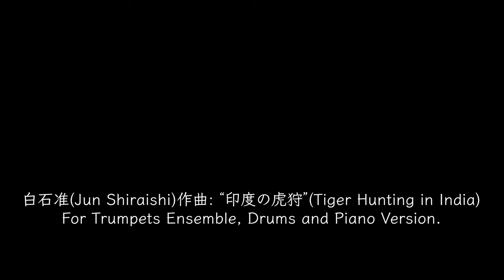白石 准(Jun Shiraishi): “印度の虎狩”(Tiger Hunting in India), Trumpets Ensemble, Drums & Piano[Revised 2022]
宮沢賢治原作の物語に私が2005年に作曲した、“セロ弾きのゴーシュ”の中の、“印度の虎狩”の新たな編曲です。
トランペット・アンサンブルと、ドラムスと、ピアノのための編曲です。
(オリジナルは、もちろんチェロとピアノです。）

Trumpets
Flugabone
Drums
Piano: 白石 准

This is a new arrangement of "The Indian Tiger Hunt" from "Gauche the Cellist," which I composed in 2005 based on a story by Kenji Miyazawa.
This arrangement is for Trumpets ensemble, Drums, and Piano.
(The original, of course, is cello and piano.)

Trumpets: Atsunori Kaneko, Ryusei Kaneko, Takahisa Koizumi, Yoshinori Tanuma, Kouichi Hasegawa, Satoshi Ohta,
Flugabone: Tomohiro Hosoda, Drums: Tatsushi Muramatsu, Piano: Jun Shiraishi

この曲の他の編曲をまとめてご覧出来る再生リストは以下にあります。

なお、フリューガボーン という楽器については、この動画で吹いていらっしゃる細田さんの写真を撮った時のものが以下にあります。
大きさなど、普通のトランペットと比べると大きいです。もともとマーチングの為のトロンボーンだそうです。
フリューゲルホーンに似ているトロンボーンだから、フリューガボーンというそうです。

As for the flugabone instrument, here is a photo of Mr. Hosoda playing it in this video.
The size of the flugabone is large compared to a normal trumpet. It is said that it was originally a trombone used for marching.
The trombone resembles a flugelhorn, so it is called a flugabone.

白石准が金管楽器と共演した再生リスト(まだ少ししかありませんが。）がこちらです。
Here is a playlist of Jun Shiraishi's performances with brass instruments (there are only a few). is here.